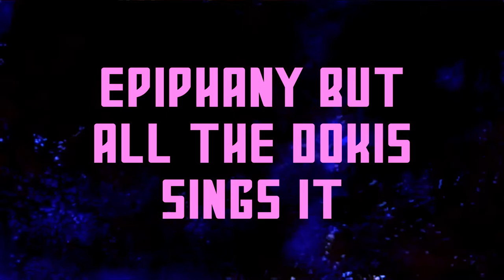Epiphany but All the Dokis sings it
an idea that was kind of predicted.

Credits:

Doki Doki Takeover:

Creator: DusterBuster.
Charter: DusterBuster, Cval, Mth, Coder, Sunspirit, M&M.
Composer: FruityDaLei, Kallionic, Saruky__, Matt$, StarrieBlu, StardustTunesM, HighPoweredArt, Sprunkle, kekb, Tony Astro, Galactigal, Retro Gaming, DatDaviFoodieti (Crucify), PaperKitty (Beathoven), StarrieBlu (It's Complicated), YingYang48 (Glitcher).
Artist: DusterBuster, TokyoGalaxy, ItoSaihara, Sayphonic, Geecko.
Animator: Sunspirit
Voices: Esther Christo (Monika), Grant Paulsen (Senpai), Phebe Fabacher (Sayori), Miss Beepy (Natsuki), Loganne Digma (Yuri), AfroZer0 (Protagonist/MC).